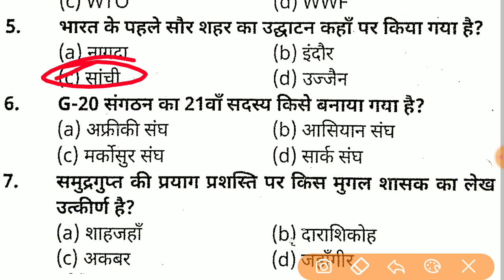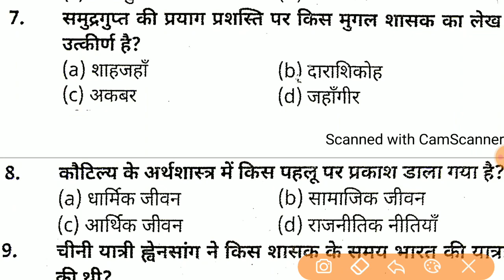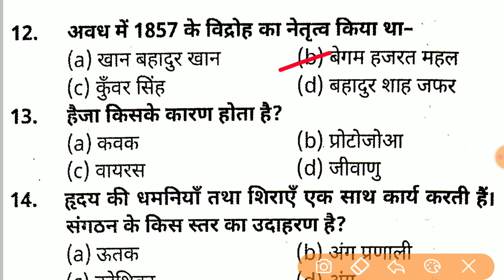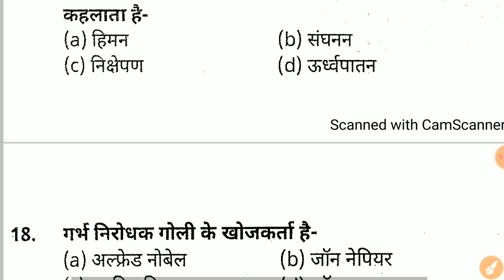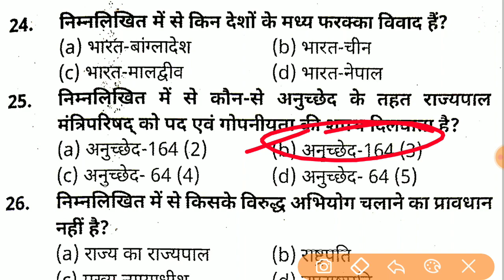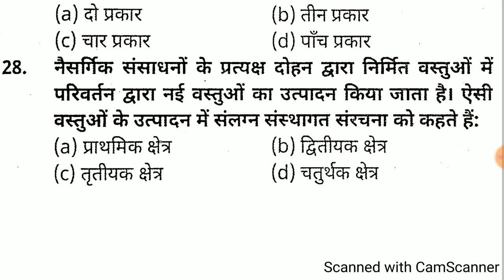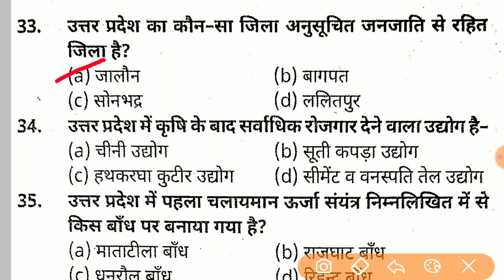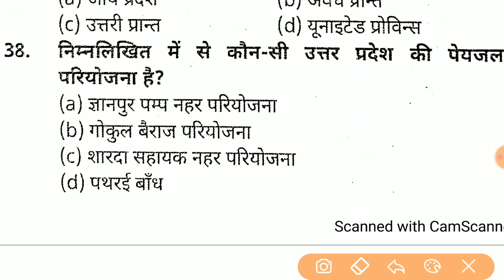Up Police Constable Re-Exam Classes || Up Police Constable Re-Exam Gk Mock Test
Up Police Constable Re-Exam || Hindi For Up Police Constable 2024 || Up Police Re-Exam

Up Police Constable Previous Year Question Paper || Hindi For Up Police Constable 2023

Best Books For Up Police Constable 2023 || Up Police Constable की तैयारी कैसे करें || UP POLICE 2023

Official Notice Viral For Up Police Constable Vacancy 2024 || Up Police Constable New Vacancy 2024

Official Notice For Ups Police Constable New Vacancy 2023 || Up Police Constable New Vacancy 2023

उत्तर प्रदेश कान्स्टेबल भर्ती 2023 || Up Police Constable Vacancy Age Relaxation || Up Police Age

up police constable age
up police constable age count 2023
up police constable age criteria
up police constable age limit for sc candidate
up police constable age limit for female